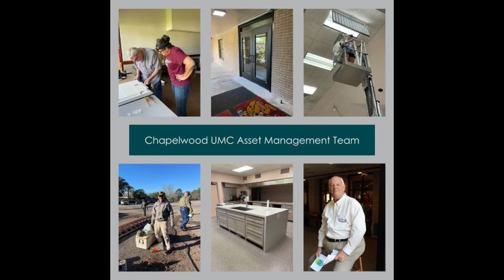Chapelwood UMC in 60 Seconds